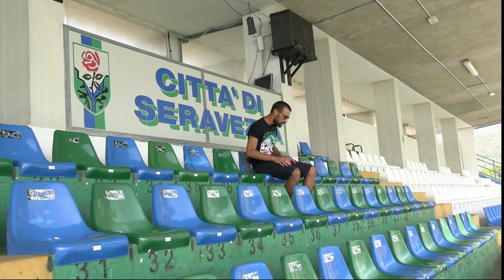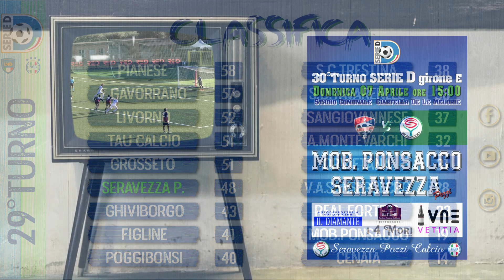Puntata n.14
🕵️‍♂️ ‘Seravediamo’ è l’esclusivo focus d’intrattenimento che ti porta dentro al mondo verdazzurro, raccontando da vari punti di vista tutto ciò che è il Seravezza Pozzi Calcio. ⚽️

🎥 Guarda la quattordicesima puntata, alla scoperta della Scuola Calcio seravezzina con gli istruttori che spiegano alcune esercitazioni sul campo durante gli allenamenti allo stadio “Buon Riposo”. 💚💙

💡 Il format è stato ideato e realizzato dal giornalista Simone Ferro e dal videomaker Andrea Ristori. 🔎